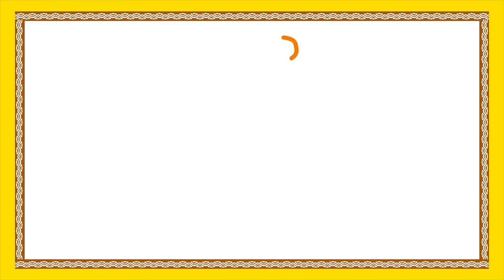Telugu Rhymes For Children | Du Du Du Du Basavanna Cartoon Rhyme | Rhymes For Kids | Bommarillu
Watch and Enjoy Telugu Rhyme For Children with Du Du Du Du Basavanna cartoon Rhymes for Kids. Kids would enjoy singing and learning along with these popular rhyme. Telugu Nursery Rhymes like Aakesi Pappesi, Medaku pusukoni, Papa Papa Levamma etc. are uploaded in this channel.

Lyrics:
Du Du Du Du Basavanna doddadorandi basavanna,
Ayyagariki dannam pettu,
Ammagariki dannam pettu,
Ayyagariki dannam pettu,
Ammagariki dannam pettu,
Kotilabalu kalagalandi,
Kotivelugula dayakalagali,

Du Du Du Du Venkanna ma manchi devudu venkanna,
Tirupati kondaku prayanam andi,
dhevuni mokkulu thirchalandi
bangaru gittalu basavannandi
paidi kommula basavannandi
paala merugula basavannandi
bagyamuliche basavannandi
vendi kondapai viharamandi
vishwanadhuni vaahanamandi
pappu biyyam pattuku randi pattu vasthramulu thisukurandi
Du Du Du Du basavanna
dhodda dhorandi basavanna

Bommarillu is one-stop destination for Rhymes, Short-stories and fairy tales in Telugu Language showcased in latest versions and high-quality animations in HD subscribe us today for more new rhymes and stories.